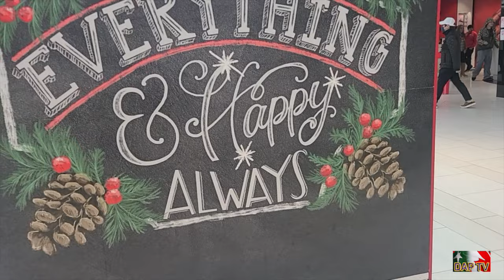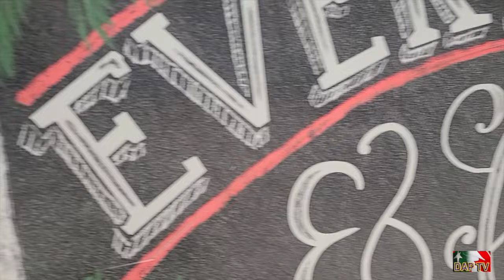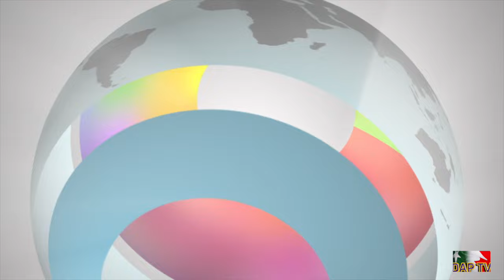Unboxing Week || Question Answers ||Question Answers International TV Artists Music much more || DAP